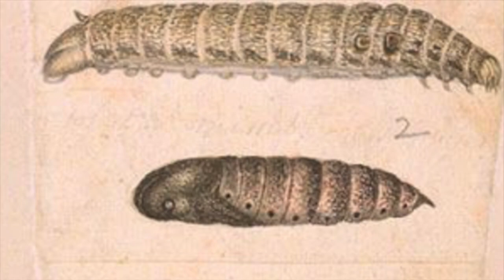Elephant Hawk Moth from Scale Tales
from Scale Tales (Violin Scale Etudes in the first Position) forthcoming from Mel Bay

This solo piece in E minor is the third piece in a set of twenty-four scale pieces in the first position for violin.

Scale Tales, musical portraits of animals that have scales, has pieces in all the major and minor keys that move up and down stepwise, repeating pitches only at the unison or the octave.

Photographs by Nick Goodrum, Jean Pierre Hamon, Rebecca Leese, Harald Süpfle, Richeerman, Holgar Krisp, and Andreas Pietozowski (all by way of creative commons licenses)